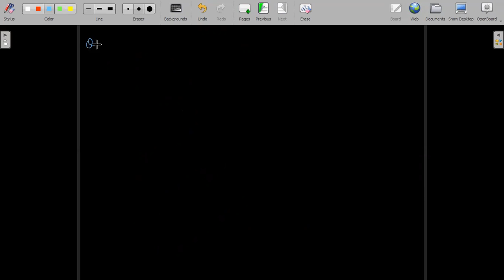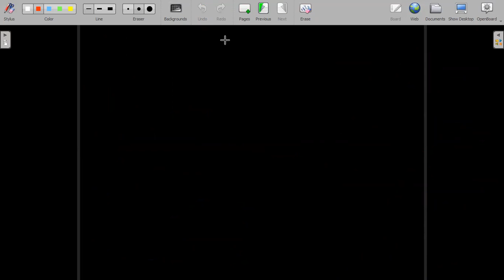L_8 Integration||NCERT Exercise 7.3 Part 2 || Chapter 7|| Class 12 Mathematics CBSE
What's app your doubts:- 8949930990
Akhil Sir
IIT JEE Educator (Doubt Clearing) @unacademy
Maths Faculty at ROOP Nagar PUBLIC SCHOOL JHALAWAR
B.Tech, M.Tech. (Engineering)
6 years of teaching Maths(CBSE/NEET/JEE/Foundation Maths)